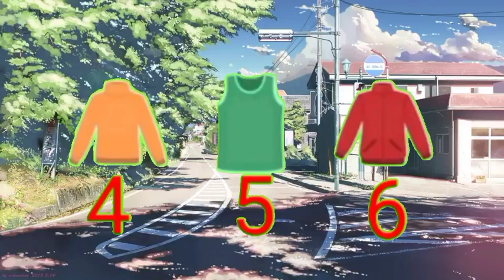Dhobi Aaya Dhobi Aaya|Hindi Balgeet|धोबी आया धोबी आया|Famous Hindi Rhyme‎@infobellshindirhymesEp2649